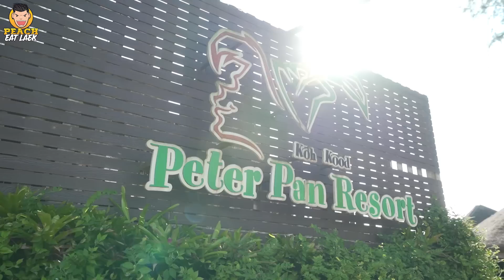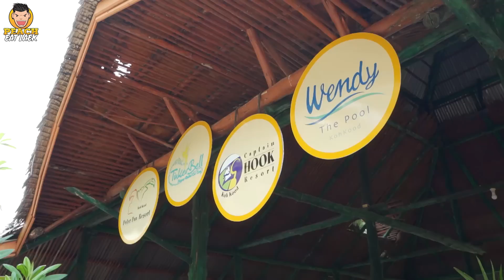ยกทีมงานทั้งบริษัทมา Outing กันที่เกาะกูด สิ้นปีนี้มันส์กระจาย | PEACH EAT LAEK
ส่งท้ายปีทั้งที ผมเลยยกทีมงานทุกคนมาOuting กันที่ต่างจังหวัดกันซักหน่อย เพื่อเป็นการพักผ่อน เลี้ยงปีใหม่ และขอบคุณทุกๆคนที่เหนื่อยกันมาทั้งปี ที่ที่เราจะไปก็คือจังหวัดตราดครับ เกาะกูดมันgoodแค่ไหนต้องไปพิสูจน์กัน และที่พักที่เราพักก็คือ Peter Pan Resort และ Wendy The Pool Resort ที่พักของเค้าเนี่ย สวยมากจริงๆครับ สะดวก สบาย แพ็คเก็ทที่ผมเลือกคือ 3วัน2คืน ทางรีสอร์ตมีกิจกรรมมากมายให้ได้ร่วม ไม่ว่าจะเป็น พายเรือคายัก ดำน้ำตื้น ดูปะการัง เที่ยวน้ำตก ผมและทีมงานทุกคนสนุกกันมากและที่สำคัญเลย อาหารเค้ามีบุฟเฟต์ พีทอีทแหลกขาดสิ่งนี้ไม่ได้ครับ เรื่องอาหารการกิน บุฟเฟต์ของทางรีสอร์ตเป็นอาหารบุฟเฟต์ 6มื้อหลัก และ2มื้อว่างมื้อเย็นเป็นอาหารทะเล อาหารบุฟเฟต์ รสชาติอร่อย สด คุณภาพดี อิ่มจัดหนัก เติมไม่อั้น เรียกได้ว่ากินกันจุกๆไปเลยครับ เป็นการมาพักผ่อนที่ผมและทีมงานทุกคนมีความสุขกันมากๆครับ ที่พักดี อาหารอร่อย ขอขอบคุณที่ดูแลพวกเราเป็นอย่างดีนะครับ อ้อและที่สำคัญกับการเดินทางในครั้งนี้ ต้องขอขอบคุณ ภัสสรชัย ทัวร์ ที่พาเราเดินทางมากันอย่างปลอดภัย รถบัสมีความสะดวกสบายมาก จะเดินทางใกล้ไกลแค่ไหนก็ไม่เหนื่อยครับ ขอขอบคุณเป็นอย่างยิ่งครับ เป็นการมาOutingที่สมบูรณ์แบบทุกอย่างจริงๆครับ มีความสุขมากจริงๆ

📌พิกัดที่พัก Peter Pan Resort & Wendy The Pool Resort
📍FB : Peterpan Resort by Captain Hook

📌พิกัด  PatsornchaiTour.com
📍FB : PatsornchaiTour - ภัสสรชัย ทัวร์